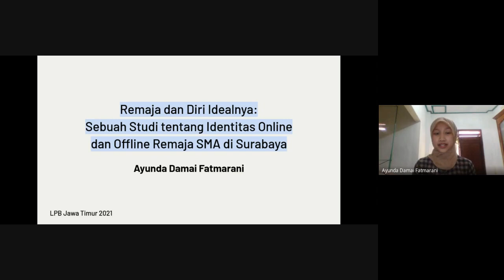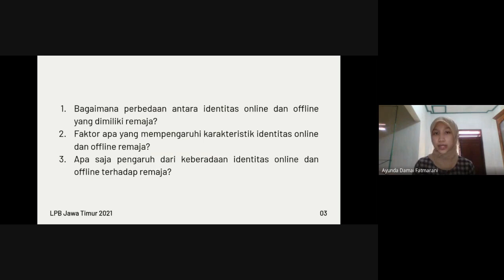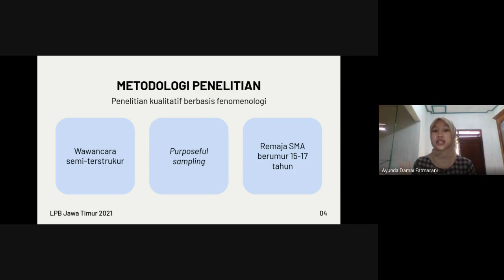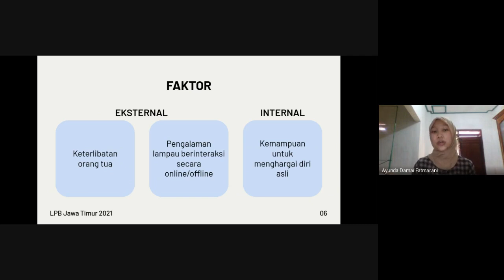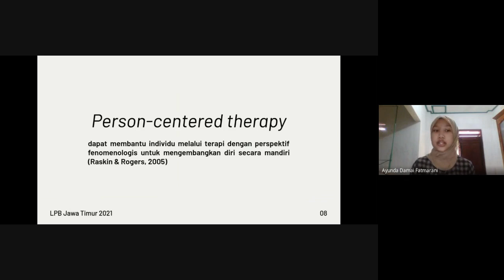Sebuah Studi tentang Identitas Online dan Offline Remaja SMA di Surabaya_Ayunda Damai Fatmarani_PS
Video ini adalah presentasi penelitian Psikologi berjudul "Remaja dan Diri Idealnya: Sebuah Studi tentang Identitas Online dan Offline Remaja SMA di Surabaya", untuk lomba LPB Jawa Timur 2021.